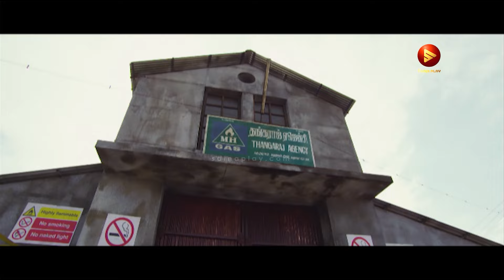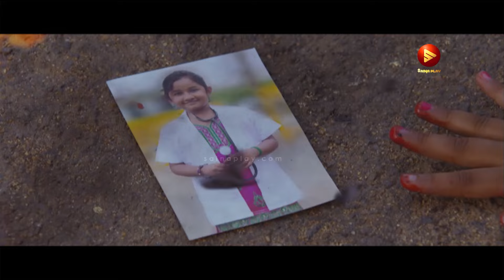ദളപതി അഴിഞ്ഞാടിയ ഒരു കോമഡി സീൻ | Vijay | Kajal Agarwal | Soori | Malayalam Comedy Scenes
തലപതി അഴിഞ്ഞാടിയ ഒരു കോമഡി സീൻ | Vijay | Kajal Agarwal | Soori | Malayalam Comedy Scenes

Jilla movie comedy scene, Mohanlal, Vijay, Kajal Aggarwal, Soori, Mahat, Nivetha Thomas, Sampath Raj and Pradeep Rawat.

Thalapathy Vijay
Mohanlal & vijay
malayalam comedy scenes
malayalam comedy movie
kajal agarwal new movie
vijay movie GOAT
Goat movie trailer
Jilla
new malayalam comedy
Jilla movie scenes
jilla vijay comedy sceneas
goat movie review
goat movie theatre response